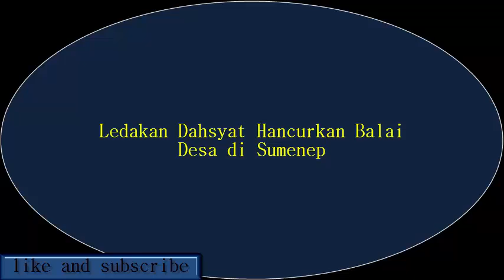Ledakan Dahsyat Hancurkan Balai Desa di Sumenep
Ledakan tersebut mengakibatkan sejumlah bagian di kantor kepala desa tersebut mengalami kerusakan.